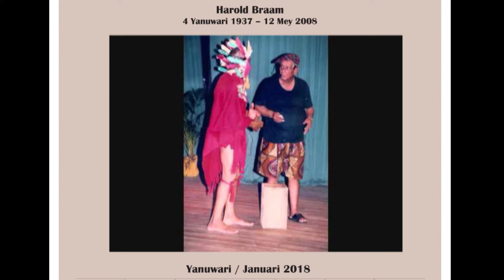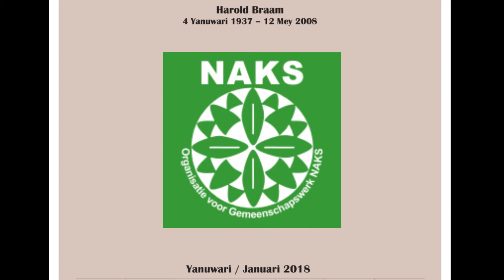NAKS Sranan Icoon - Januari 2018 : Harold Braam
Harold Braam 4 Yanuwari 1937 – 12 Mey 2008
Gronsabiman fu konkrudosu, seriboskopu na Sranantongo, komedipreymanHarold Stanley Braam ben de barwrokoman na ala fasi, bigin nanga nyun sani na radiyo nanga fu komediprey. Nanga so srefi wroko lespeki fasi nanga Sranantongo.
A ben de wan nyun fasi fu panya seri - boskopu di a opo a bari-oso wrokope ‘La Djogo’. La Djogo ben e panya seri-boskopu nomo na ini Sranantongo.Un ben sabi Harold Braam tu leki wan man di ben gi swit’tori nanga di ben prey komedi na ini un eygi tongo. A ben abi wan tumsi bun firi fu gi swit’tori. A ben man meki sma lafu go-yu-no-si-so. Makandra nanga komediman Walter Huisden a ben de bigi komediman na kondre.Leki memre fu a kulturu orga NAKS.
Harold Braam ben abi wan spesrutu fasi fu tyari komediprey nanga kawnapoku kon na doro. A ben de wan man fu ensrefi di ben sabi fa fu wroko nanga a Afrikan Sranan kulturu. A ben de tiriman fu NAKS wan syatu pisi ten.
Na ini a ten disi a nen NAKS. (Na Arbeid Komt Sport) kenki kon tron ‘òrga fu wroko gi a libimakandra NAKS’. Bifosi a ben yepi du wroko na ini NAKS a ben de wan memre fu a orga Wi Egi Sani.Nanga ala di a ben de wan bigi komedipreyman, yu ben kan sabi taki a no ben e meki spotu te a ben tyari seryusu nyunsu, a ben de wan trú tru sabiman fu a fasi fa a pipel ben denki.Pionier van radio en reclame in het Sranantongo, komiek

Harold Stanley Braam was een veelzijdige omroeper, radiopionier en theatergoeroe. Hij was ook  promotor  van  het  Sranantongo. Zijn  initiatief  tot  de  oprichting van  het reclamebureau La Djogo dat Sranantongo reclameboodschappen maakte, was uniek voor Suriname. Hij was ook bekend als Sranantongo moppentapper en toneelspeler. Karakteristiek waren zijn uitzonderlijk gevoel voor humor en zijn vermogen om zijn publiek onbedaarlijk in lachen te doen uitbarsten. Samen met Walther Huisden vormde hij een top komisch duo.
Als lid van NAKS had Braam een unieke manier om theater met kawinamuziek te combineren. Hij was eigengereid en wist de Afro-Surinaamse cultuur op een waardige manier uit te dragen.
Braam was gedurende korte tijd – van 1959 tot 1960 – voorzitter van NAKS. In deze periode veranderde de naam van NAKS (Na Arbeid Komt Sport) in ‘Organisatie voor Gemeenschapswerk NAKS.’
 Voordat hij in NAKS actief was, maakte hij deel uit van de nationalistische organisatie Wi Egi Sani. Hij was een groot komiek, maar kon gemakkelijk omschakelen naar nieuwsanalyses. Braam demonstreerde keer op keer een kenner te zijn van de volksaard en -cultuur. Copyright@NAKS ICONENKALENDER 2018